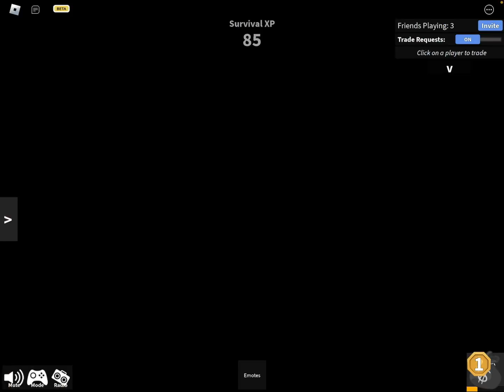Roblox MM2 Gameplay!